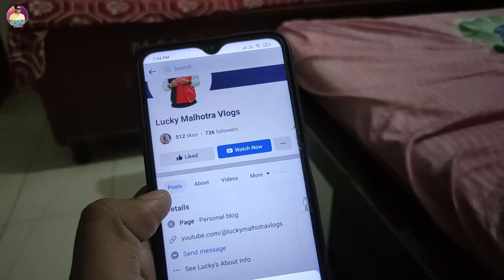Sonu Sood Ke Ghar Ananya 😍 Bollywood Actor Sonu Sood Se 😱 Mili Ananya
Ananya's child memory at Bollywood actor Sonu Sood's house, Moga, Punjab.